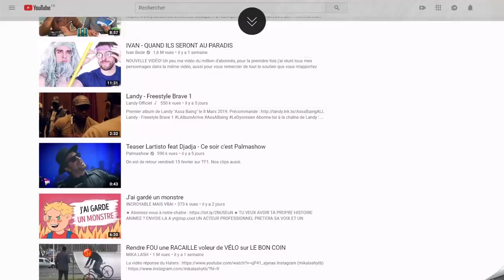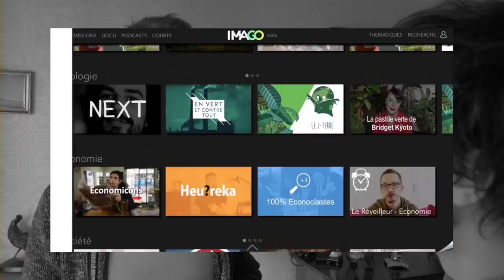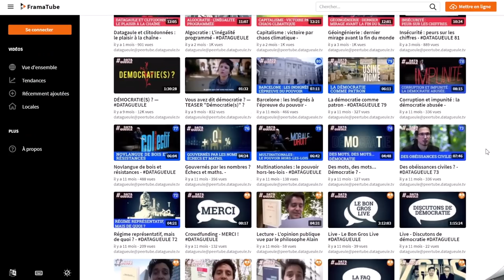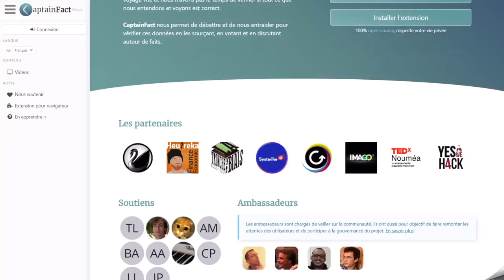IMAGO TV : le nouveau Netflix Terre à terre | Fév. 2019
Voici Imago TV, le NetFlix de la transition écologique et sociale : rencontre et découverte du concept avec un des créateurs.

Avec Flojito Mario & Nicolas
Terre à terre réalisé par Kevin Duval
Montage : Yoal Desurmont & Flojito Mario